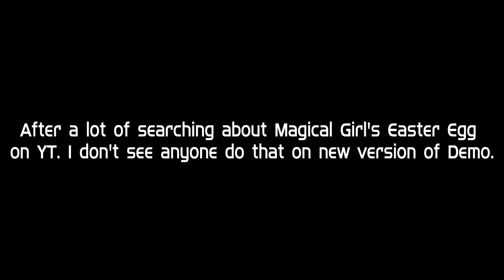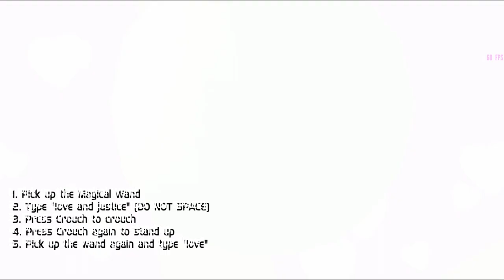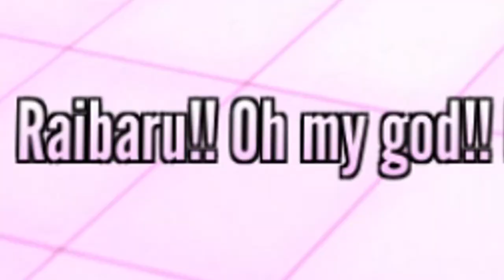Yandere Simulator: Does still work the Magical Girl's Easter Egg in Demo 2020?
Welcome to Yandere Simulator (Demo).